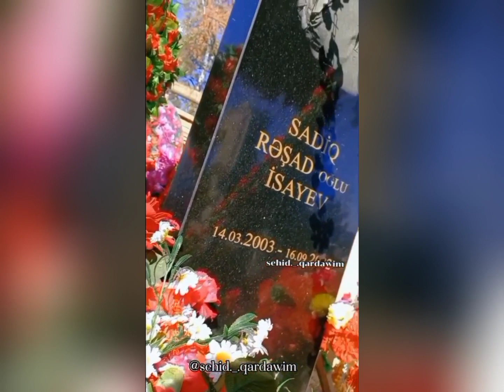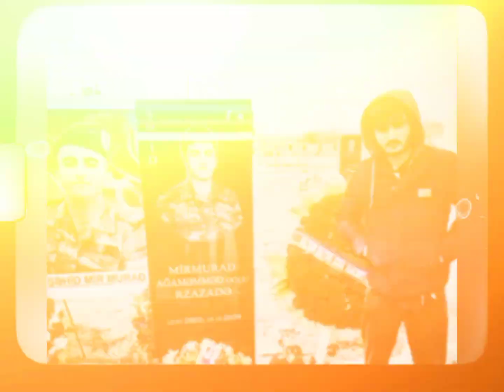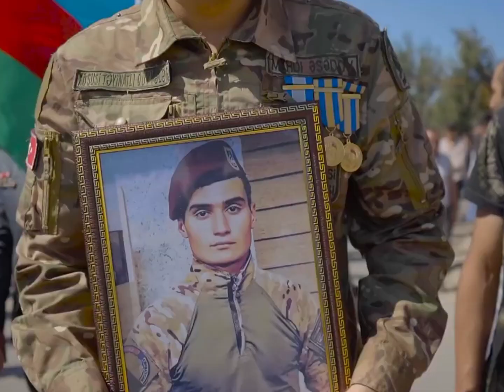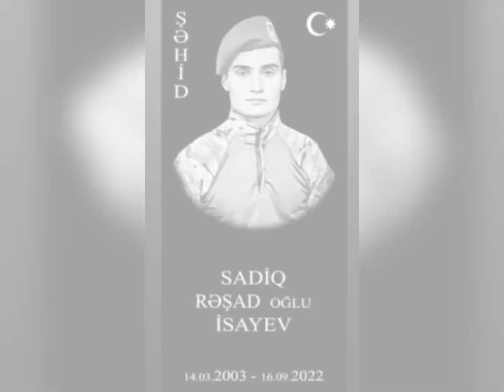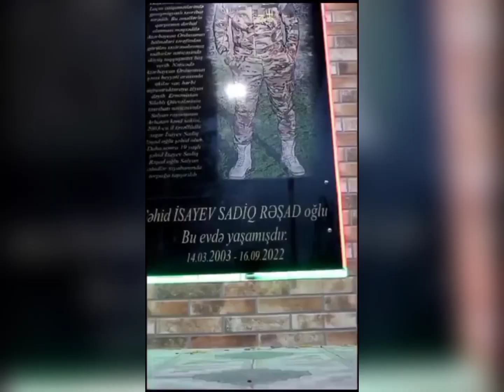Şəhid Sadiq İsayev